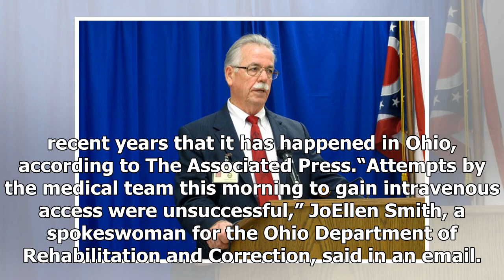AMERICAN NEWS TODAY - Made in ohio stopped after not having varicose veins can use can be found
AMERICAN NEWS TODAY - AMERICAN NEWS TODAY - Made in ohio stopped after not having varicose veins can use can be found

The execution chamber at the Southern Ohio Correctional Facility in Lucasville, where the execution of an inmate was delayed on Wednesday because workers could not find a vein to insert an IV. Caroline GroussainAgence FrancePresse — Getty Images Gov. John R. Kasich of Ohio delayed the execution of a convicted murderer for 19 months on Wednesday after an attempt to end his life failed because executioners were unable to find a vein they could use for lethal injection. The failed execution of Alva...